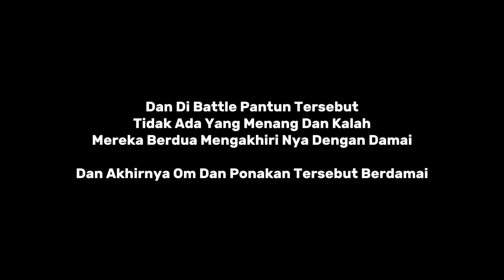Akhir Dari Battle Pantun Om Ray Dan Bang AL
Let's gooooooo

Support juga kreator nya :
NapLive  @naplive7
Ray Restu Fauzi  @rayrestufauzi
Credits :
Dikasih Om Joko @Jokokop  Thank you Om Joko 🥰

short
monetisasi